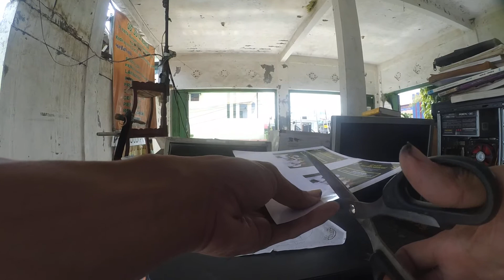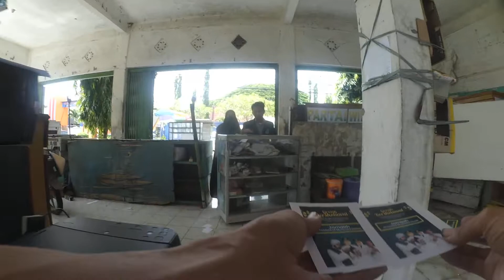Customer 3523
Customer